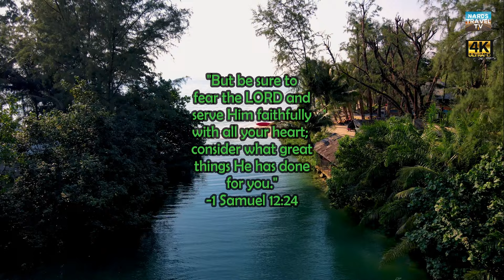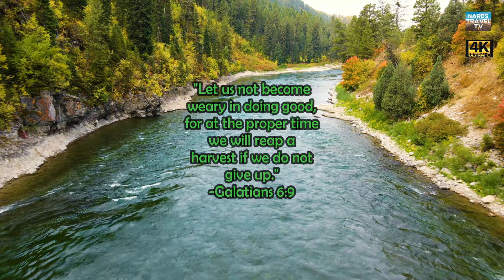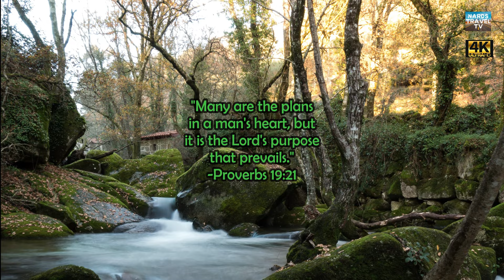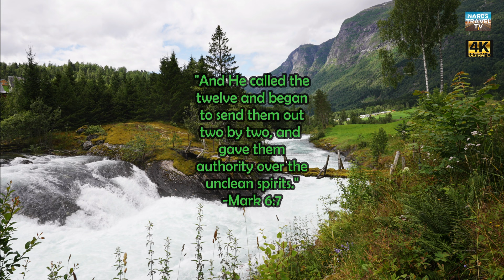Gladys Aylward by Jean-Miles Carter, 7 Bible Verses for Missionary Work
Orchestra music by Jean-Miles Carter, with bible verses to inspire missionary work, and video background of beautiful rivers.

Gladys May Aylward (Feb 24 1902 - January 3, 1970) was a British-born evangelical Christian missionary to China.

Her life story was made into film in 1958 "The Inn of the Sixth Happiness" starring Ingrid Bergman.